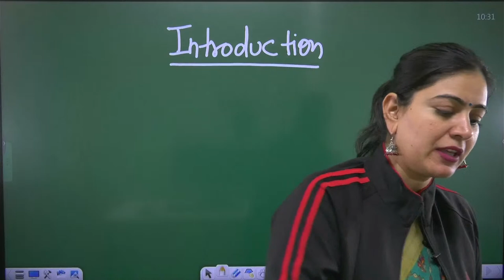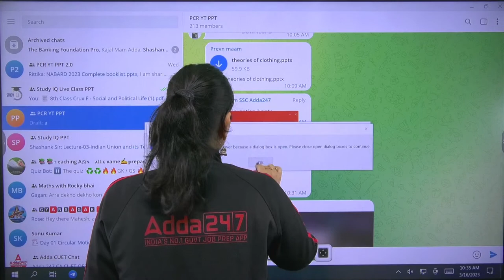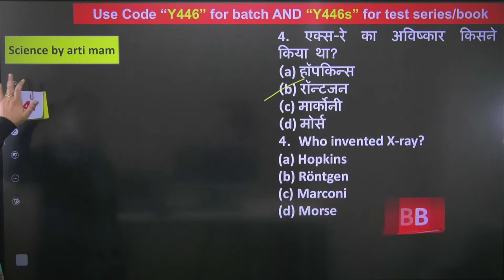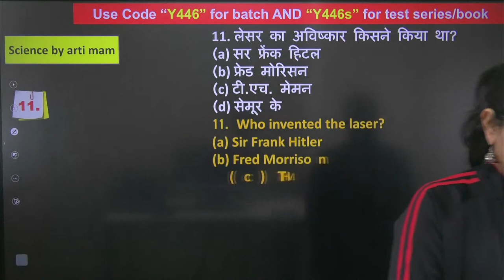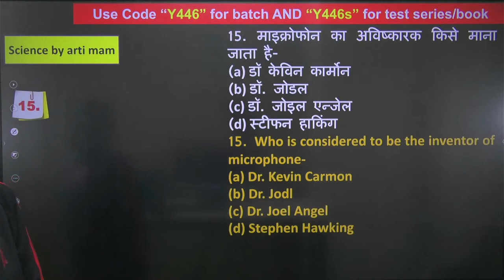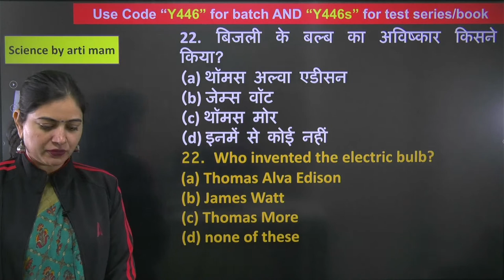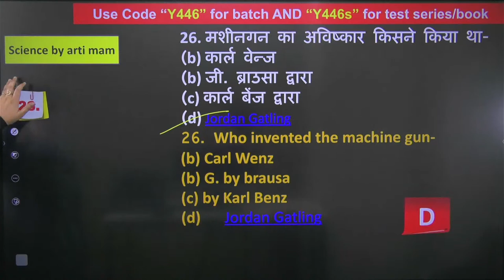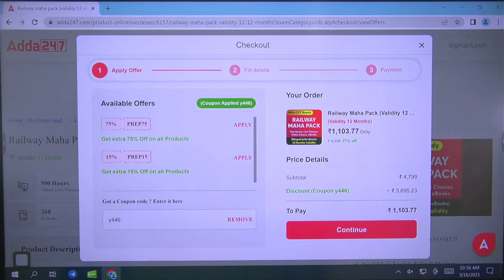RRB ALP 2023 | RRB ALP Science Class | Syllabus Introduction by Arti Chaudhary